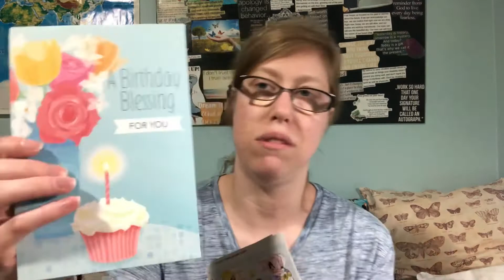What I got for my birthday!